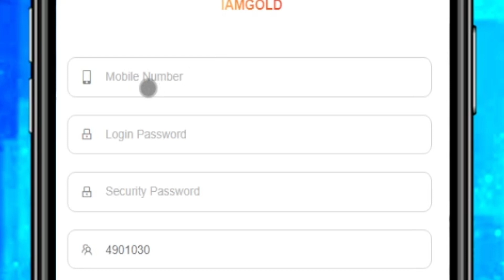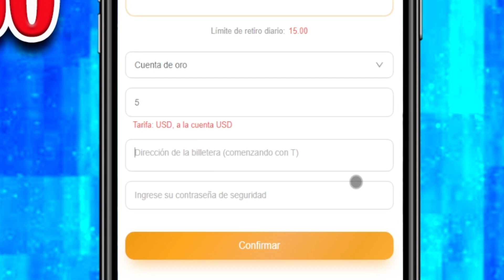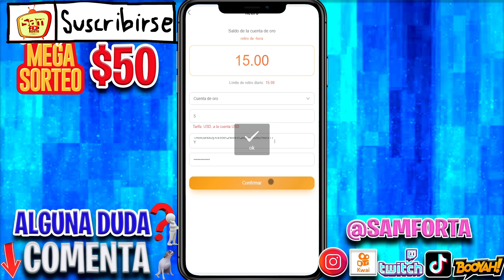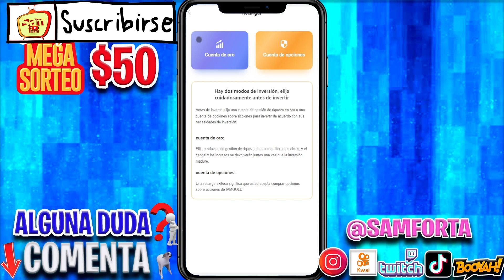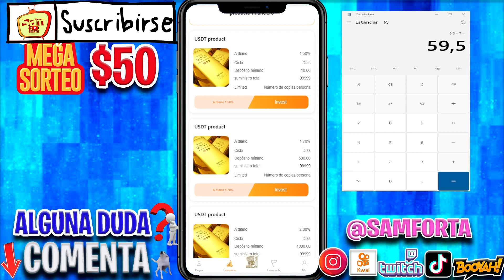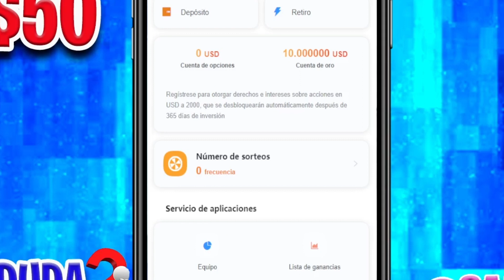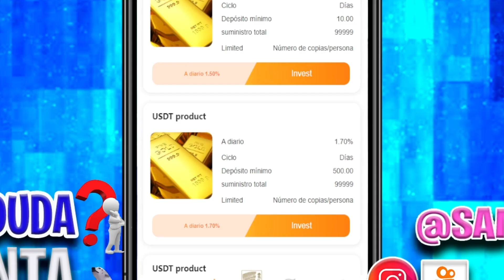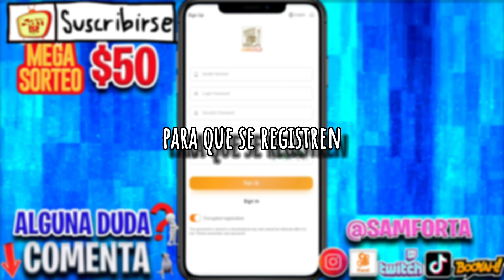App que PAGA USDT 👉 GANAR CRIPTOMONEDAS todos los días 🚀 BUEN PORCENTAJE DE GANANCIA!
🟢🟢REGISTRATE AQUI!🟢🟢

OTRA APP QUE ESTA PAGANDO! con esta app puedes empezar a ganar desde $10 de inversion, con un porcentaje de %1.50 al dia. LO MAS IMPORTANTE ES QUE ES CONFIABLE Y SI PAGA.
iamgold es una app con la tematica de ganar dinero con referente al oro, una app bien estructurada y con el soporte activo. COMIENZA A GANAR DINERO CON ESTA APP CON TODA CONFIANZA

🚀 Únete a nuestra comunidad para CONOCER LAS MEJORES APPS con personas de todo el mundo.🌎

Las fuertes subidas de tipos por parte de la Reserva Federal provocaron una fuerte depreciación de las monedas
de algunas economías. El capital mundial sigue abandonando el dólar estadounidense y comprando oro en
grandes cantidades para estabilizar el valor de la moneda. Este es el mejor canal de inversión.
Comparta la cuenta dorada con amigos para obtener un reembolso de tres niveles del 7%, 3%, 2%
Recomiende un ingreso de inversión de 100USDT, obtendrá 7USDT
A recomienda a B que invierta 100 USDT, obtendrá 3 USDT
B recomienda ingresos de inversión C de 100 USDT, obtendrá 2 USDT

La cuenta de opción se puede compartir con amigos y obtener tres reembolsos del 5%, 2% y 1%
recargar
Recomiende A que invierta 1000USDT y obtenga 50USDT directamente
A recomienda a B que invierta 1000 USDT y obtenga 20 USDT directamente
B recomienda a C que invierta 1000 USDT y obtenga 10 USDT directamente

Oportunidades de sorteo para la recarga acumulativa de los beneficios del tocadiscos:
2000USDT puede disfrutar de 1 oportunidad de sorteo
5000USDT puede disfrutar de 2 oportunidades de sorteo
15000USDT puede disfrutar de 3 oportunidades de sorteo
30000USDT puede disfrutar de 4 oportunidades de sorteo
100000USDT puede disfrutar de 5 oportunidades de sorteo
Cuando la cantidad acumulada alcance los 100 000 USDT, cada recarga posterior de 20 000 USDT
puede aumentar 3 posibilidades de sorteo
Primer premio: Model x Grid, valorado en 108.000 USDT
Segundo premio: DJ Mavic 3 valorado en 12999USDT
Tercer premio: 5000USDT
Cuarto premio: iPhone 14 Pro Max 512GB valorado en 1880$
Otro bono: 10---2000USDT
Cómo reclamar: después de que se complete el sorteo de lotería, comuníquese con el cliente en línea
servicio para reclamar el bono!